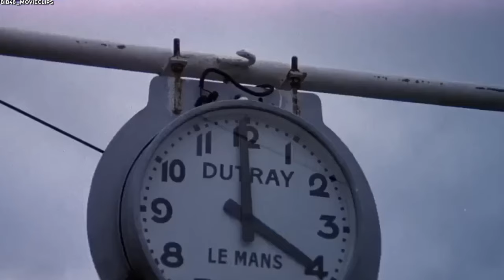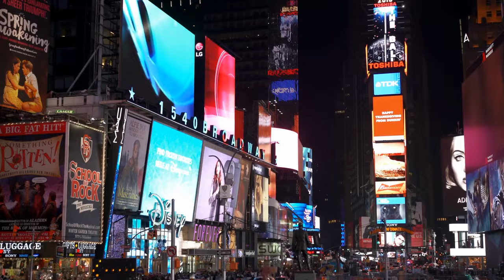He Utterly Hated Steve McQueen, Now We Know the Reason Why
Do you really know about the tragic life behind the spotlight of Steve McQueen, the iconic actor whose name is etched in cinematic history? Known for his spellbinding performances and unforgettable roles in classics like "Bullitt" and "The Great Escape," McQueen captivated audiences worldwide. However, beyond his mesmerizing on-screen presence and the glamour that surrounded him, there was a more complex and less seen side to this legendary figure.

Renowned for his intense personality and an insatiable drive for on-screen dominance, McQueen's interpersonal relationships, especially with some of his co-stars, were often tumultuous. Join us as we uncover the behind-the-scenes stories that reveal a different side to Steve McQueen, exploring why he wasn't the favorite of several of his contemporaries.